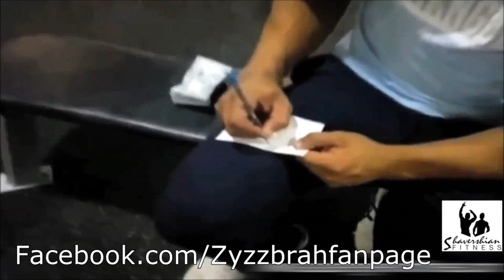ZYZZ Veni Vidi Vici 2015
0:45 - 2:30 Alesso - Years ft. Matthew Koma
2:30 - 5:10 Armin van Buuren - Hold on to Me (Subsonic Kiro remix)
5:12 - 6:16 Code Black Wasted Penguinz - Activated (Official Preview)
6:17 - 8:19 Omnia feat Melissa Loretta - Halo (Original Mix)